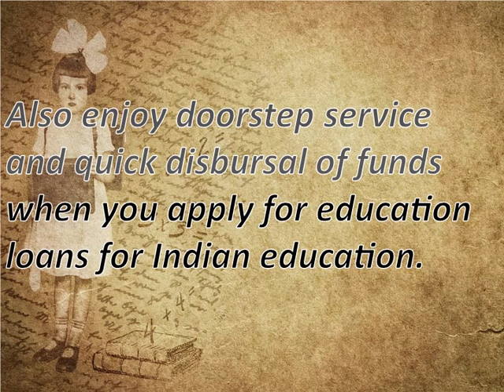HDFC Education Loans | Education Loans For Smart Students - High School